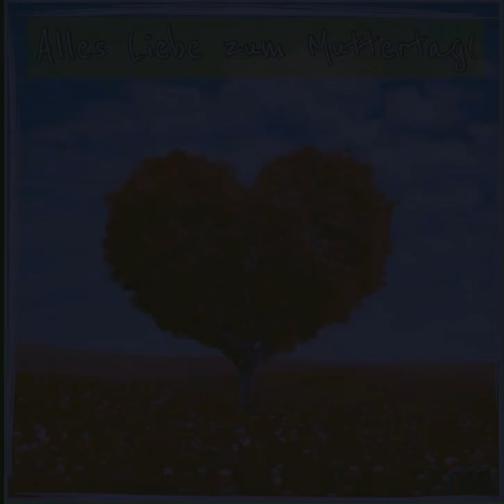+++ 𝓜𝓾𝓽𝓽𝓮𝓻𝓽𝓪𝓰𝓼𝓰𝓮𝓭𝓲𝓬𝓱𝓽 +++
𝒩𝓊𝓇 𝑒𝒾𝓃𝑒 𝓜𝓾𝓽𝓽𝓮𝓻 𝒶𝓊𝒻 𝒹𝒾𝑒𝓈𝑒𝓇 𝒲𝑒𝓁𝓉 𝒾𝓈𝓉 𝒹𝒾𝑒 𝒷𝑒𝓈𝓉𝑒; 𝓃ä𝓂𝓁𝒾𝒸𝒽 𝒹𝒾𝑒, 𝒹𝒾𝑒 𝒿𝑒𝒹𝑒𝓈 𝒦𝒾𝓃𝒹 »𝓜𝓪𝓶𝓲« 𝓇𝓊𝒻𝓉.